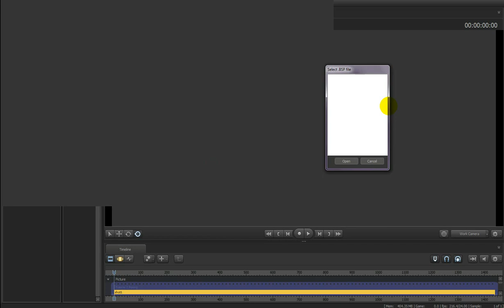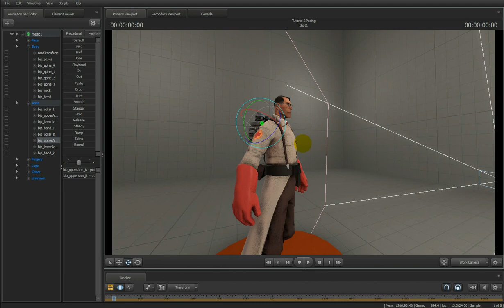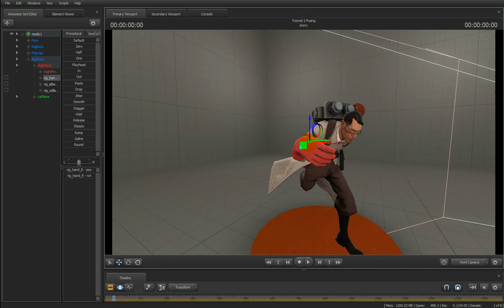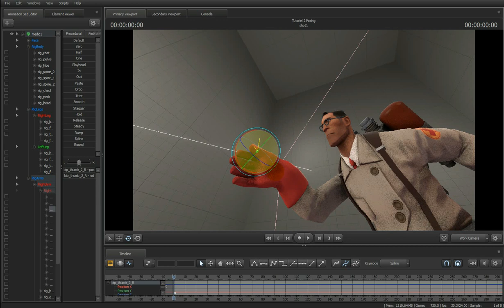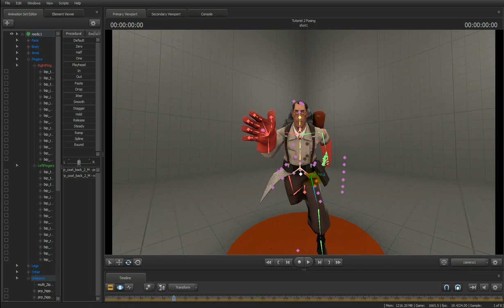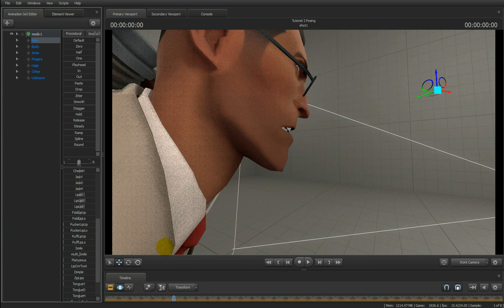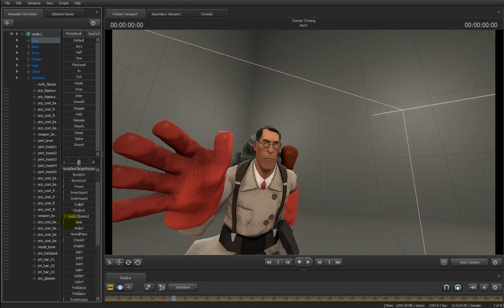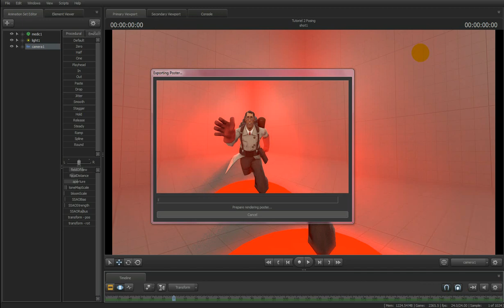Tuto SFM Fr #2: Poser manuellement un modèle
Info - Lisez-moi
La première moitié environ couvre le mouvement des membres, et la deuxième les expressions faciales. N'hésitez pas à poser des questions dans les commentaires!

Alors j'ai cru bon de continuer cette petite série de tutos même si j'ai l'impression que j'explique pas trop bien, mais bon, en vidéo c'est toujours meilleur parce que tu as la vidéo elle même pour te guider.

Vous pouvez toujours me suggérer des idées de tutos pour SFM, je vais travailler sur un pour les lumières lorsque j'aurai le temps.